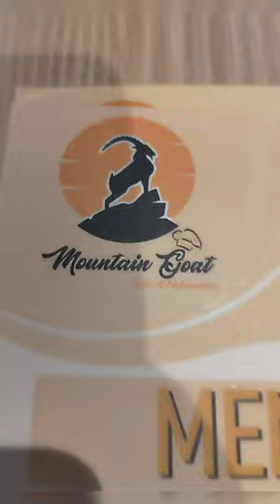Nepalese Cuisine Cafe | Mountain Goat Cafe | Bandra West | Food | Foodie | Couple